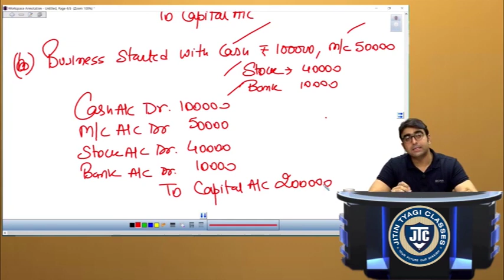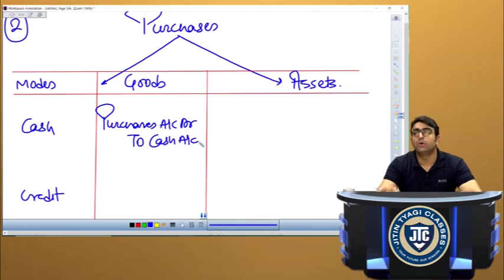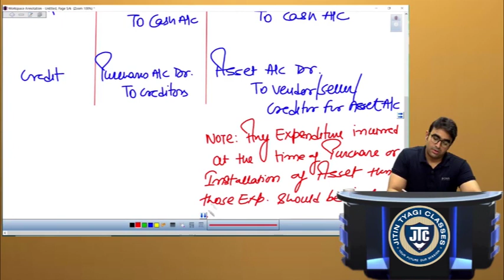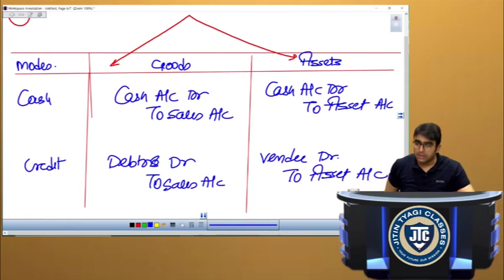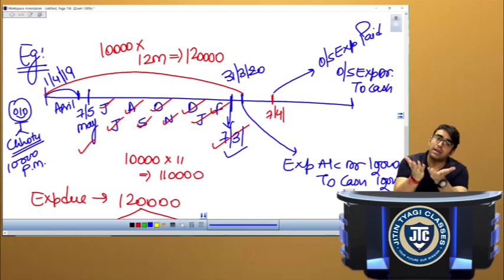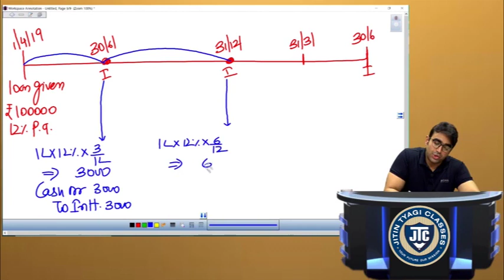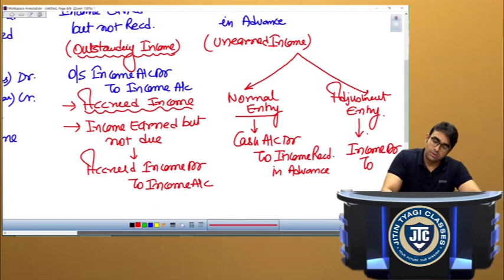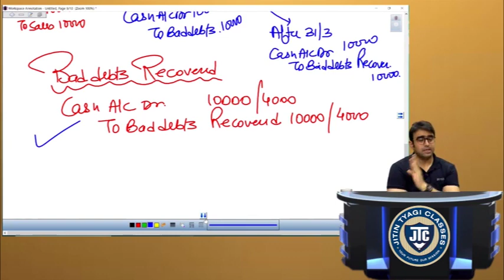CA FOUNDATION ACCOUNTS CLASS || NOV 2020|| LECTURE NO. 2 || CA JITIN TYAGI SIR || ONLINE CLASSES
***IMPORTANT LINKS***

FOR ALL KIND OF LIVE AND RECORDED ACCOUNTS LECTURES (CA & SCHOOL LEVEL BOTH)

3. TO PURCHASE JITIN TYAGI ACCOUNTS BOOKS, PLEASE FILL THIS FORM

4. TO REGISTER FOR JITIN TYAGI SIR CLASSES, PLEASE FILL THIS FORM -

5. DOWNLOAD THE "CA R K MEHTA CLASSES" APP FOR LIVE CLASSES OF CA FOUNDATION BY JITIN TYAGI SIR (ALL SUBJECTS ALSO AVAILABLE)

***ABOUT CA CS JITIN TYAGI SIR***
CA CS JITIN TYAGI IS A GRADUATE IN COMMERCE AND A MEMBER OF THE INSTITUTE OF CHARTERED ACCOUNTANTS OF INDIA (ICAI). HE IS ALSO A LICENTIATE MEMBER OF THE INSTITUTE OF COMPANIES SECRETARIES OF INDIA (ICSI).

HE HAS CLEARED HIS CA AND CS IN VERY EARLY AGE OF 22 YEARS AND AFTER THAT HE IS INTO TEACHING PROFESSION AND PROVIDING HIS GUIDANCE TO CA CPT/FOUNDATION, IPCC/ INTERMEDIATE AND CS FOUNDATION AND EXECUTIVE STUDENTS FOR ACCOUNTS SUBJECT.

HIS DISTINGUISHED TEACHING STYLE HAS MADE HIM FAMOUS AND FAVOURITE AMONGST THE STUDENTS AND HIS EXTENSIVE KNOWLEDGE HAS HELPED NUMEROUS STUDENTS IN ACHIEVING THEIR GOALS.

IN LAST 15 YEARS OF HIS TEACHING EXPERIENCE HE ALREADY TAUGHT 10,000+ NUMBER OF STUDENTS WITH HIS PRIME MOTTO OF CONCEPT CLARITY.

NOW HE IS ALSO PROVIDING ONLINE , GOOGLE DRIVE & PEN DRIVE CLASSES TO STUDENTS ALL OVER INDIA.